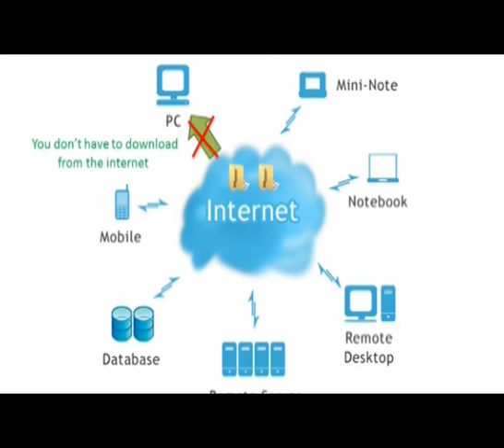Mohammed Qassim Al-Ramahi at TEDxYouth@Baghdad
Mohammed is a student at the College of Baghdad High School, a computer programmer and a youth activist. He represented Iraq at the Ninth Sharjah Forum for the Arab Youth held in the UAE in 2012. Mohammed is the first Iraqi invited by Google to participate in its conference in Saudi Arabia in 2011. He has also won a number of awards among which is the Directorate of Education Award and The Minister of Youth and Sport Scientific Award in 2011. In addition, Mohammed has designed a number of programmes such as the Electronic Government Project, the Professional System Program and the Electronic School Initiative.